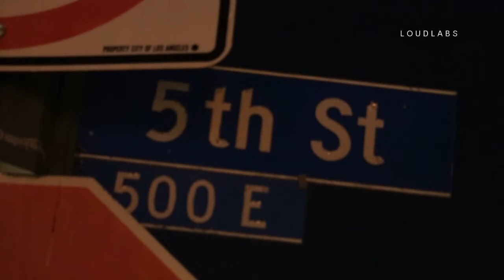5th Street Shooting DTLA / Downtown LA 11.16.19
DOWNTOWN LA - According to LAPD a 18 year old man was shot at least once in an alley just East of Hill St on W. 5th St. The suspect is described as a black male in his twenties and was last seen fleeing in a white sedan in
an unknown direction. The shooting is under investigation.